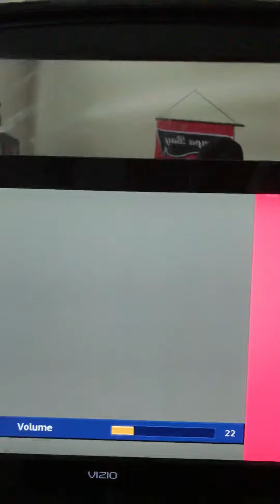FUNNY VIDEO 😅😅😅😅😅😅😅😅😅😅😅😅😅😂😂😂😂😂😂😂😂😂😂😂😂😂😂 About scary movie💀🎃👻👽